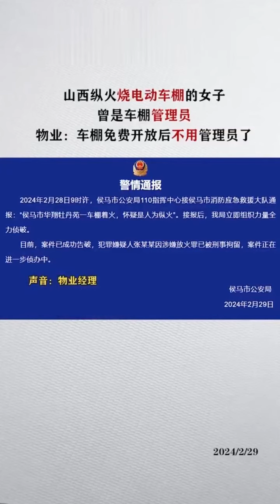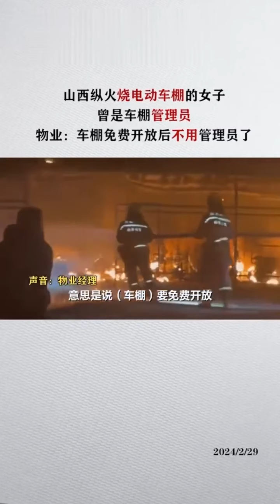山西小區停車棚74歲花木蘭收費管理員被炒魷魚, 縱火燒車